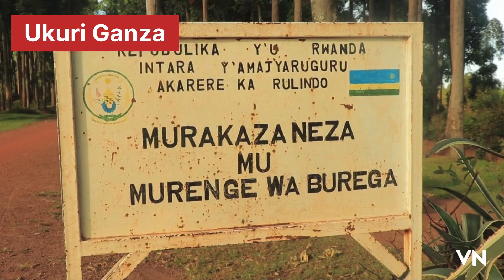Ibitangajwe ku Rwanda na Congo/Kigali bikomeje kuba../Abaturage kubera ubuzima bubi bageze aho barya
Ikaze mwese mdusangire ikiganiro/turabishimiye cyane #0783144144 #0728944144